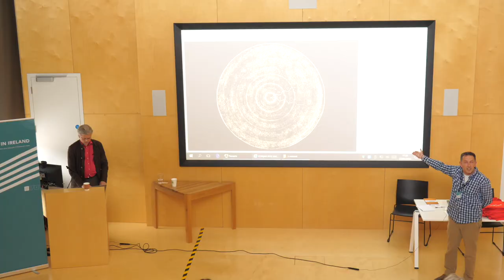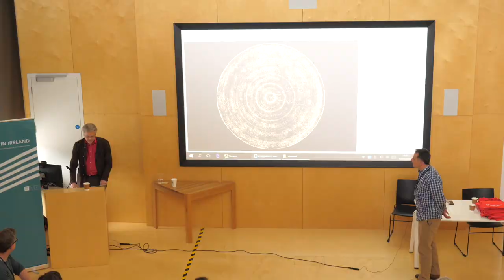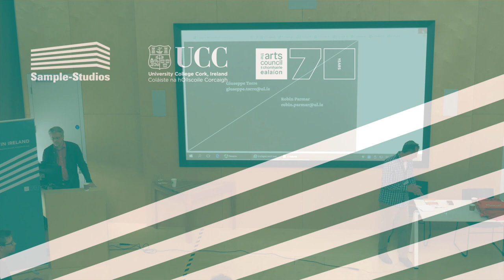'ON THE PROBLEM OF DIGITAL IN ART PRACTICES', Giuseppe Torre & Robin Parmar (University of Limerick)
The inaugural Digital Art in Ireland Symposium was presented by Sample-Studios and University College Cork Department of Digital Humanities, supported by The Arts Council of Ireland and the Futures Humanities Institute. Held on June 2nd 2022, this sold out Symposium presented a programme focused on the sharing research and creative contributions in the field of digital art by digital artists and scholars from Ireland and abroad.

Any discussion of digital art must be grounded in an honest problematisation of the term. How, then, can we define the digital? Is it simply the idea that reality is mathematically representable? What bearing does this have on the arts practitioner and the digital world she encounters? Contemporary post-digital practices include artistic approaches that often highlight a disenchantment with the digital. Can and should digital art be redeemed?

The debate seeks the active engagement of the audience and departs from two contrasting views as presented by Dr. Giuseppe Torre (University of Limerick, Ireland) and Dr. Robin Parmar (University of Limerick, Ireland):

Giuseppe Torre wrote:
“Digital means only to discretise a flow of electrons in time so as to count things one wants to give a number to. For digital art practitioners this means something terrible, namely that anything we do is a count – including all of our action through it ... so that at the end of a journey that moves from input to output we come out not recognising ourselves anymore ...because we are not numbers.” (Torre 2021)

Robin Parmar wrote:
“Our anxiety concerning the digital is based on its discontinuous structure. Knowing that digital data streams are composed of ones and zeroes, we follow Zeno of Elea in worrying over the impossibility of integrating a continuous phenomenological experience. [...] My thesis is that such discontinuities are not a new characteristic of digital technologies, but were always already present, not only in previous analogue processes but in our very perceptual apparatus. Corpuscular theory [...] reveals such gaps to be profoundly generative.” (Parmar 2015).

References:

Parmar, Robin. 2015. “Digital anxiety dispelled: Granular synthesis and the paradox of discontinuity,” in Jean Baudrillard: Fest für einen Toten, Germany: Ventil Verlag.

Torre, Giuseppe. 2021. An Ethico-Phenomenology of Digital Art Practices. London: Routledge.

1st Symposium on Digital Art in Ireland (DigiArt22): Programme & Book of Abstracts